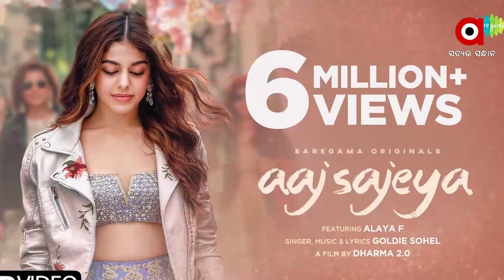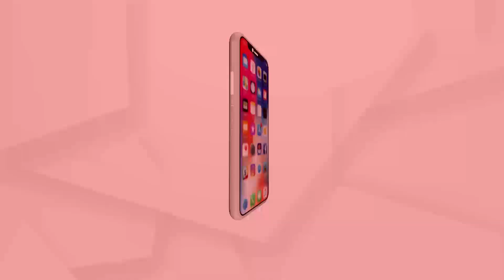ହାର୍ଟ ଟଚିଙ୍ଗ ୱେଡିଙ୍ଗ ସଙ୍ଗ...